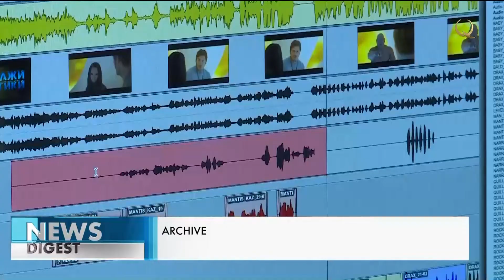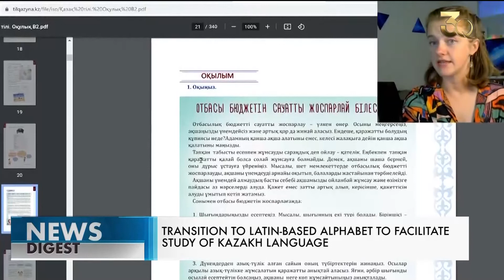Закон о защите Каспия приняли в Сенате РК. Выпуск новостей от 21.10.2021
В этом выпуске:
0:00  Анонс
0:45  Расширенное заседание АНК прошло в Нур-Султане
3:41  1844 новых случая COVID-19 зарегистрировали в Казахстане
4:38   Распространение нового штамма коронавируса в Великобритании не представляет повышенной угрозы
7:12  Закон о защите Каспия приняли в Сенате РК
7:59  Как устроена доставка грузов из Китая в Европу
9:15  Дефицита зерна в Казахстане не будет – эксперт
11:07  Новый образовательный проект реализуют в РК до 2025 года
11:48  Ұлттық рухани жаңғыру: Аида Балаева озвучила основные направления нацпрограммы
13:19 Известный тюрколог высказался о переходе на латиницу в Казахстане